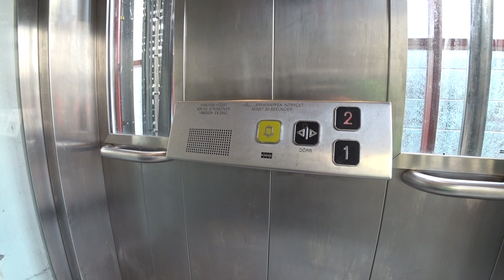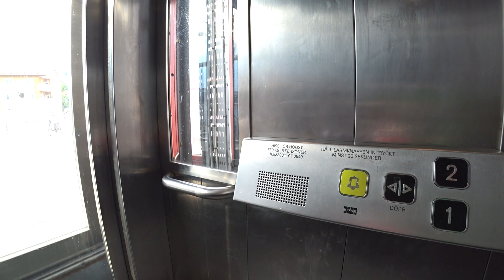Sweden, Stockholm, Globen subway station, pedestrian overpass, KONE elevator